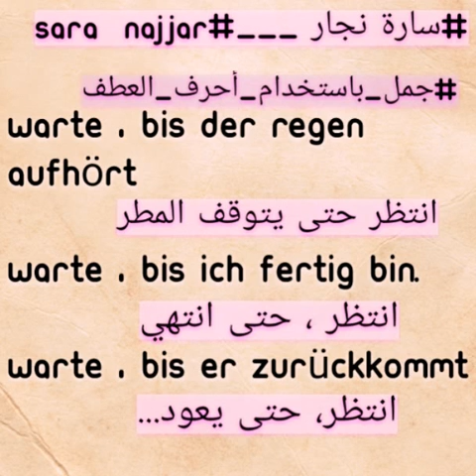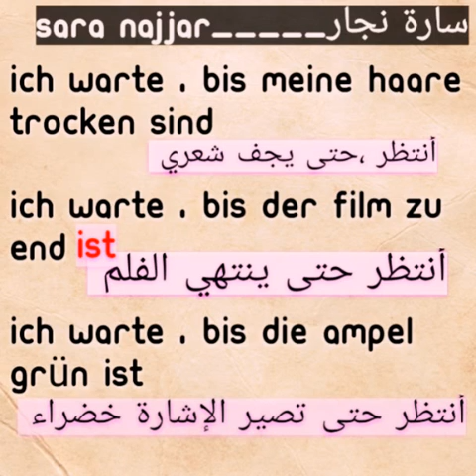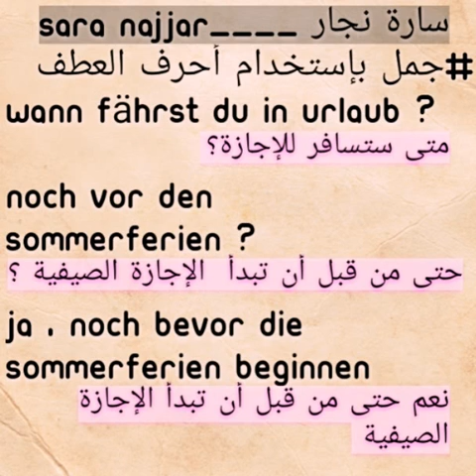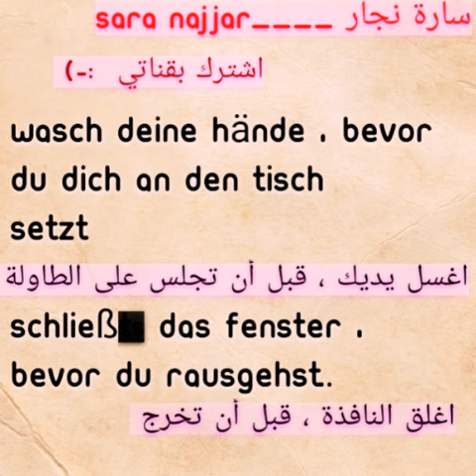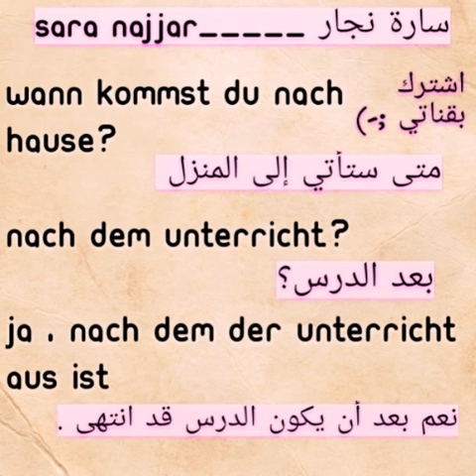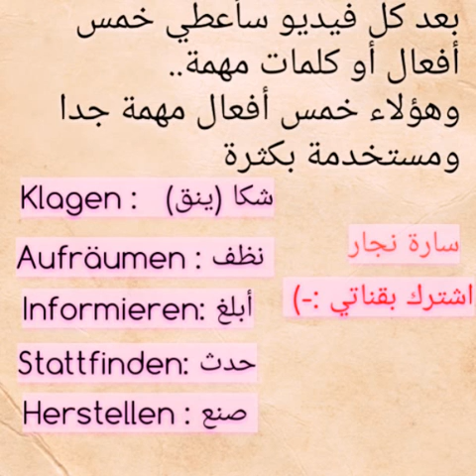جمل بإستخدام أحرف العطف باللغة الألمانية.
تعلم كيف تصوغ جمل بإستخدام أحرف العطف في اللغة الألمانية مع سارة .مع الشرح المميز .
والقراءة بالألماني...

رابط حسابي على الفيس بوك

تعلم اللغة الالمانية مع سارة نجار